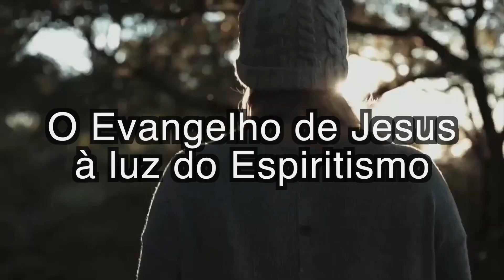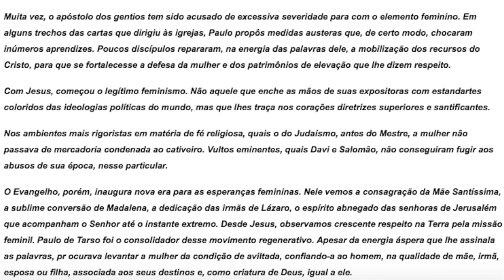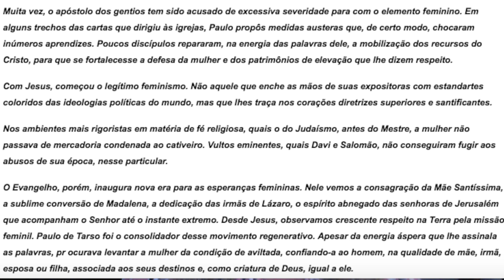Estudo da Obra Paulo e Estêvão - #67 Peregrinações e sacrifícios - Parte 2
Temática: Quando as portas da cela se abrem